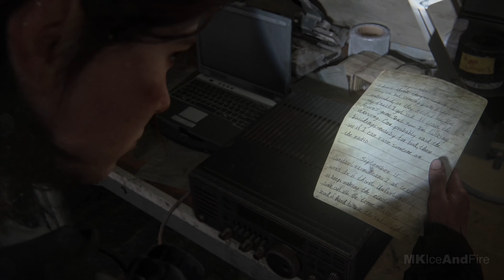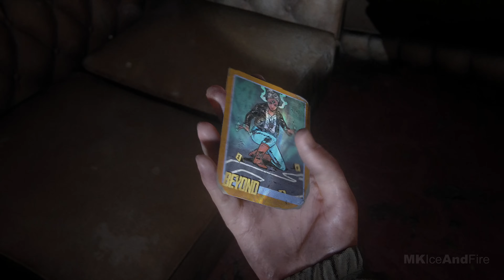THE LAST OF US 2 Gameplay Walkthrough Part 5 4K PS4 PRO No Commentary FULL GAME